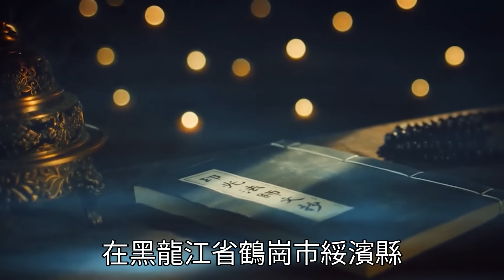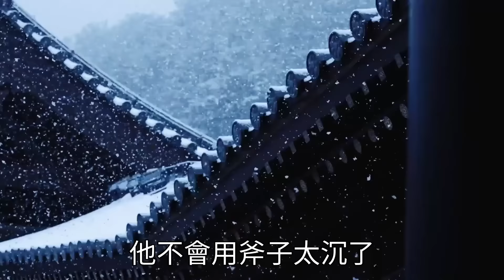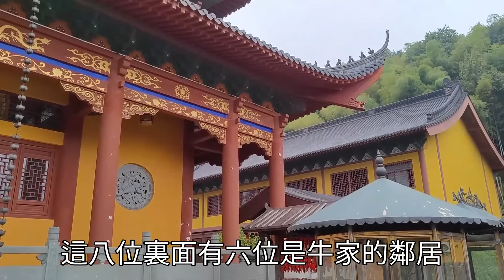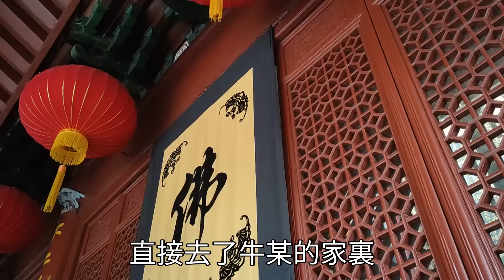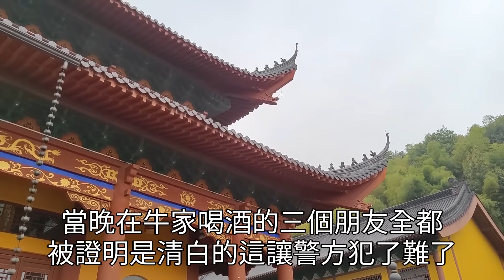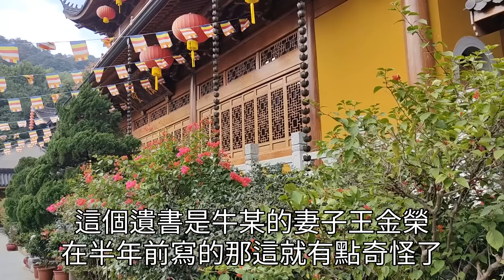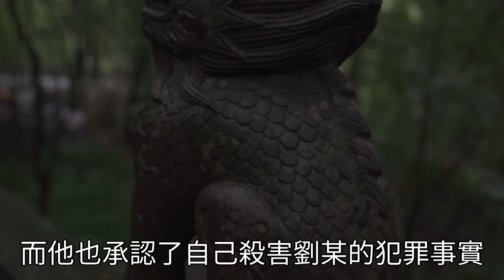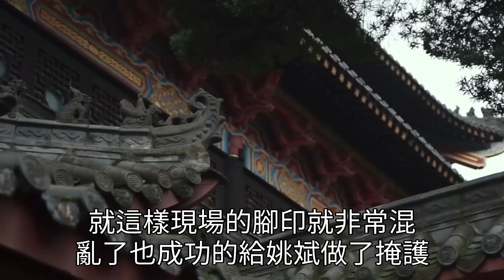丈夫橫死家，混亂現場無數腳印成難點，真兇竟是他最親近的人！